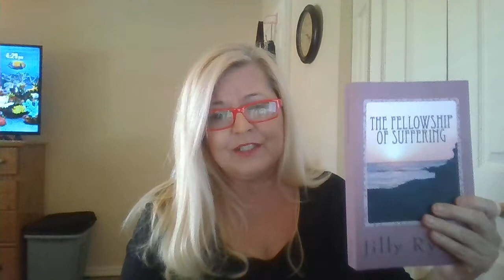The Fellowship of Suffering